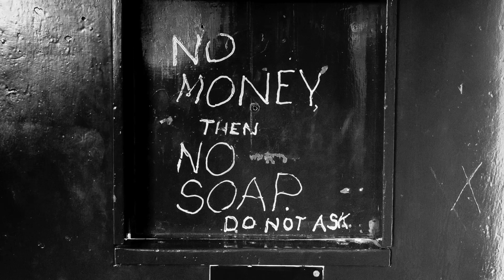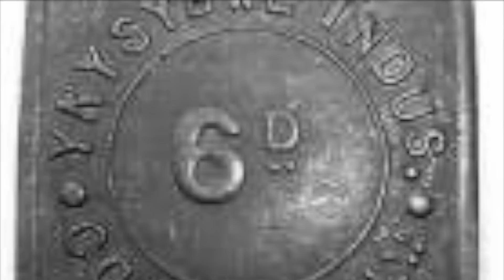The Valley Of The Silence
This is a song about the Welsh Mining industry.